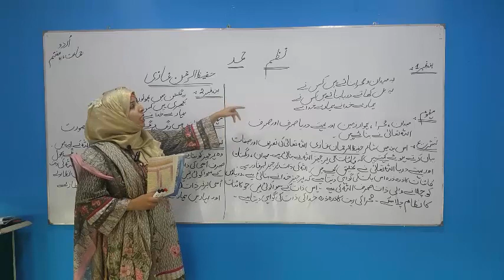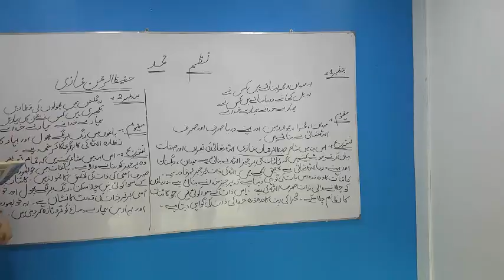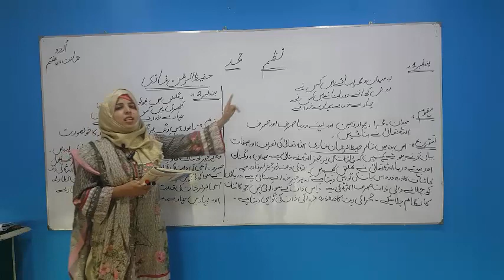Class 7th Urdu Lecture # 1 | Hamd (Parhai)